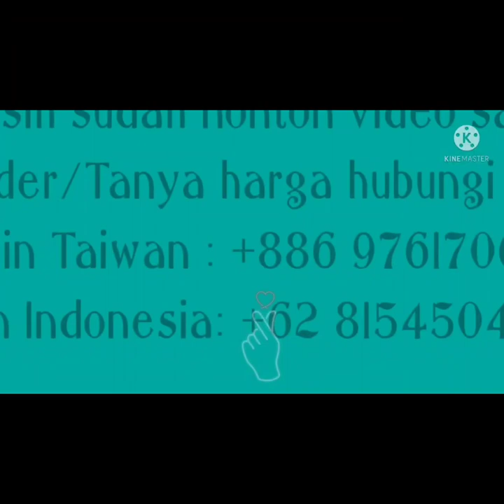Gamis NABAWI SYAR'I by Fazza Boutique 5Warna Model Terbaru 2022 say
👘 NABAWI SYAR'I
by FAZZA BOUTIQUE
🌹Bahan full Ceruty Babydoll
🌹Dihiasi logo SWAROVSKI dan List Bordir Emas import
🌹Full furing
🌹Ukuran All size fit to XL
🌹LD 110cm
🌹Panjang 143cm
🌹Resleting depan
🌹Kancing di ujung tangan
🌹Karet belakang pinggang jadi bisa dipakai untuk size M-XL
🌹Set khimar 2layer
🌹Soft Pet Antem

BISA DIKIRIM KE :

~ HONGKONG
~ MALAISYA
~TAIWAN
~SINGAPURA